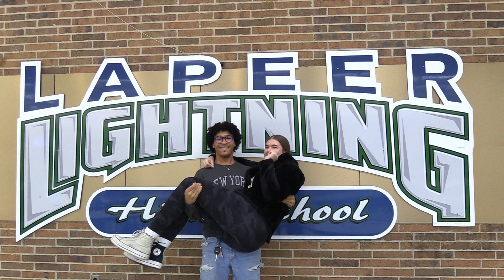Daily Announcements 10/26/23